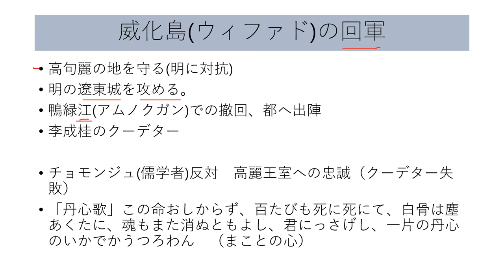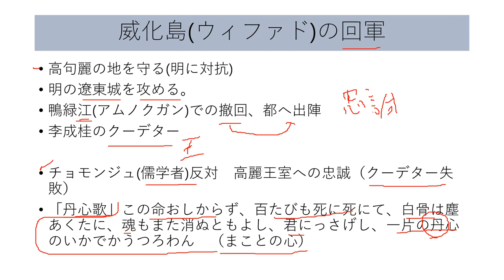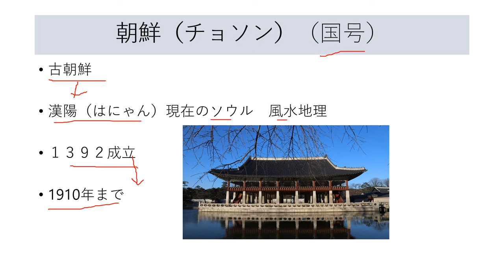【ファナム歴史解説】朝鮮王朝の成立。李成桂(イソンゲ)とは。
李氏朝鮮といわれる王朝はどのようにして成立したのか。日本は室町幕府が成立し、中国では明が成立する変わり目。
李成桂はどのようにして王朝を開くのか。
さらに反対勢力と高麗王朝への忠誠。

‹参考文献›
姜在彦『朝鮮儒教の二千年』朝日選書
岡百合子『中・高校生のための朝鮮・韓国の歴史』平凡社
中村新太郎『日本と朝鮮の二千年上・下』東邦出版
최용범 「하루밤에 읽는 한국사』  페이퍼로드
金両基　『物語　韓国史』　中公新書

韓国の歴史文化を解説。また史跡探訪も配信。テーマは「韓国文化体験」。

東京世田谷出身　上智大学法学部卒
　　　通訳・留学生案内。

「メモ」「書くこと」のススメ‐ペンと紙への回帰‐

【書籍】
『手伝いのすすめ』アマゾンキンドル